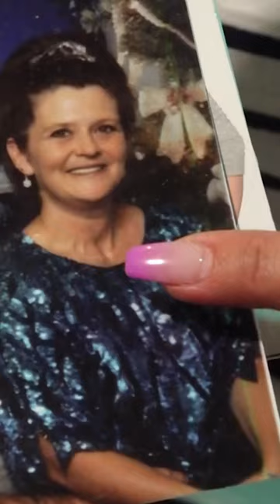Family wants answers after grandma’s mysterious death